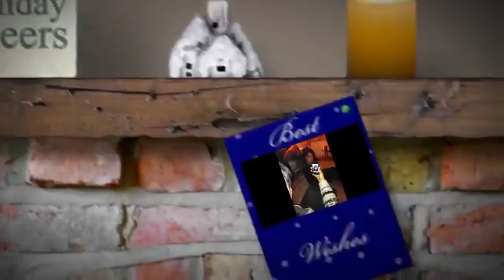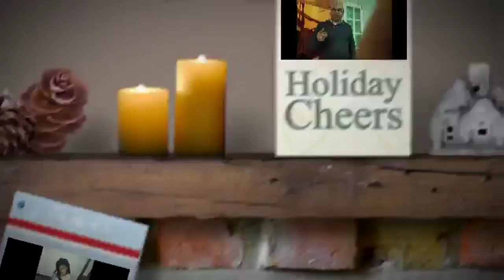Christmas and birthdays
Smita's house